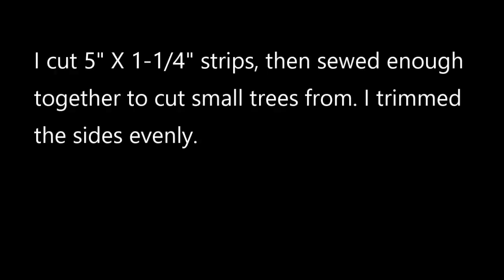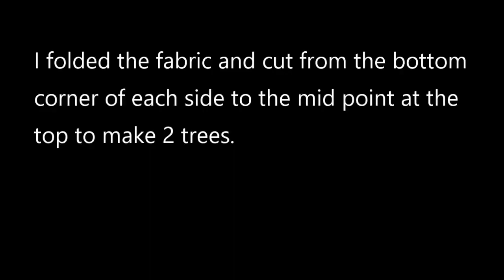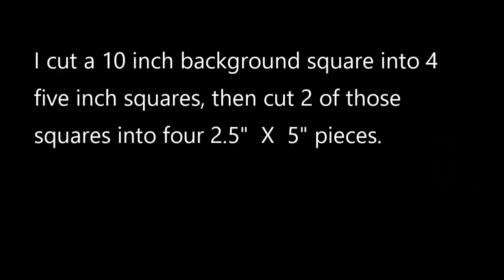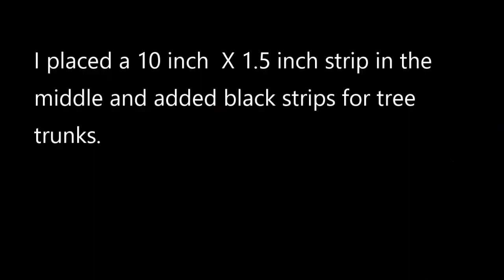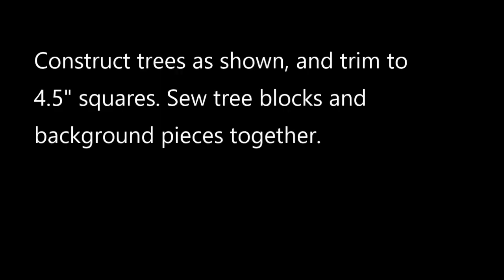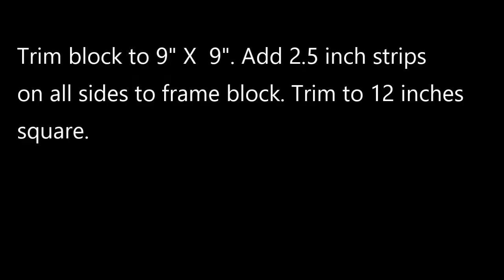Strip-pieced Double Christmas Tree - Block 2 of Christmas Quilt.@simplyquiltingwithnancysanders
Use your Christmas fabric scraps to make these cute Double Christmas Tree Blocks.@simplyquiltingwithnancysanders